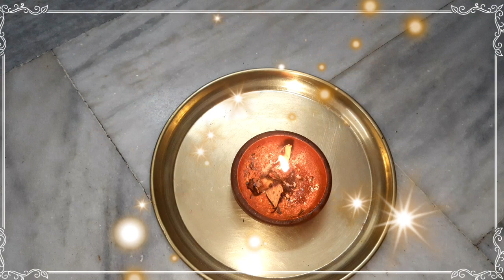ఆదివారం అమావాస్య అద్భుతమైన పరిహారం/తరచు ఇంట్లో చీకాకులు గొడవలు ఇకవుండవుhomeremedy